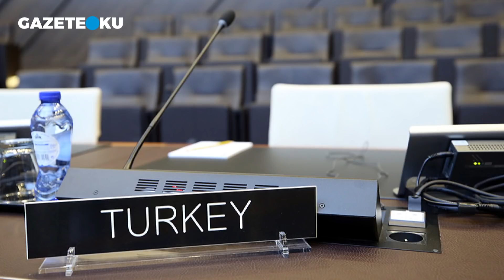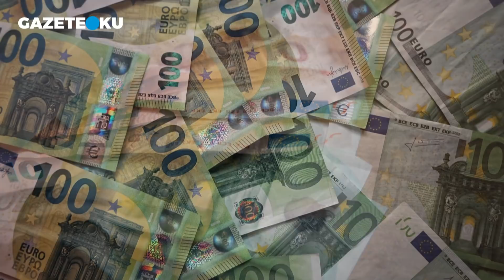TÜRKİYE 'DÜŞMANI' AMERİKA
Suriye topraklarında PKK terör örgütüne yardım eden ve 15 Temmuz darbe girişiminde bulunan Fetullahçı Terör Örgütü’ne verdiği destek nedeniyle son dört yıldır şu cümleyi tekrar ediyorum: Amerika gibi müttefikin varsa düşmana gerek yoktur. Amerika Birleşik Devletleri, Türkiye’ye karşı yeni bir düşmanca adım attı. CAATSA yaptırımları olarak bilinen ‘ABD’nin Hasımlarıyla Yaptırımlar Yoluyla Mücadele Yasası’ kapsamında Rusya’dan füze savunma sistemi S-400’ü satın aldığı gerekçesiyle Türkiye savunma sanayisini doğrudan hedef alan yaptırımları uygulamaya soktu.

Youtube Koordinatörü : Havva Köse
Yönetmen: Mustafa Kuloğlu
Ses: Fatih Bar
Kamera: Onur Bingöl
Kurgu: Hakan Müstecep
Kurgu: Yusuf Özışık
İçerik Editörü: Ceren Ersöz
İçerik Editörü: Asel Uğurlu